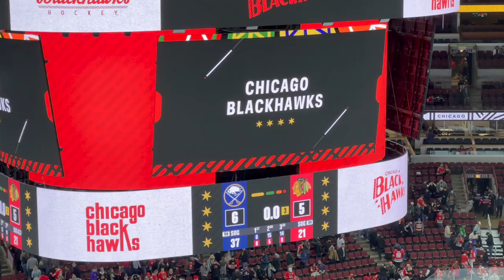Can I get a puck?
Franny Giroux in The Art of Karaoke